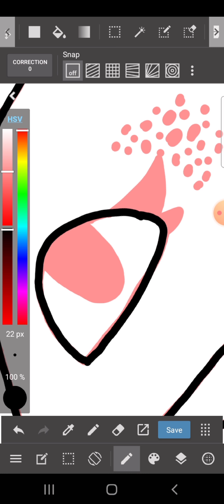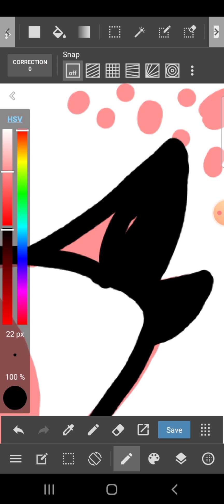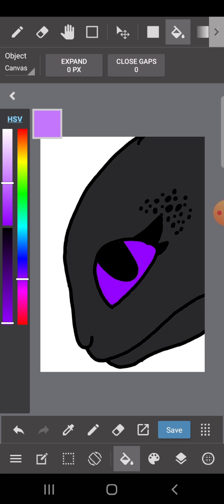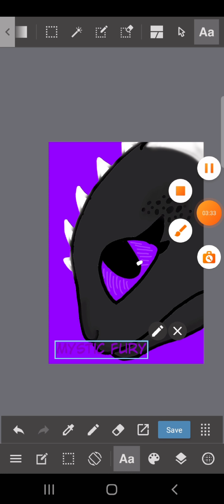gift for mystic fury.💜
hey everyone. I made a gift for mystic. since the gift I was kinda going to make, was a little bit too long to do. sorry for that. sooo...I made this one. this one was shorter. but I'll be making more of those things, so stay tuned. anyways, enjoy💜